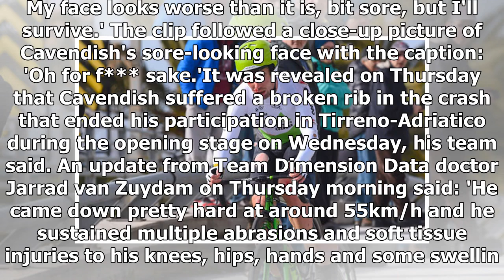Mark Cavendish looks frustrated after being taken to hospital - by Sports News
Published: 07:38 EST, 8 March 2018 | Updated: 12:35 EST, 8 March 2018 Mark Cavendish cut a frustrated figure after he was taken to hospital following a crash in the Stage 1 team time trial at Tirreno-...